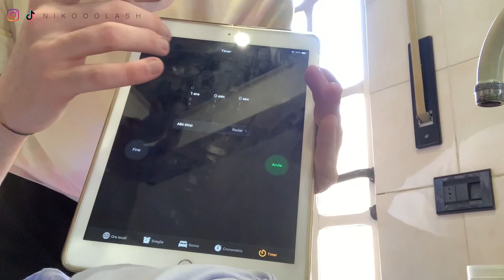PARRUCCHIERE VI SVELA LA SUA HAIRCARE ROUTINE *PER CAPELLI DECOLORATI* || NIKOOOLASH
Salve a tutti ragazzi e ragazze eccomi con uno dei video più richiesti in assoluto ossia la mia haircare routine per capelli decolorati e secchi, vi mostrerò quali sono i passaggi che eseguo e il motivo per il quale li eseguo.
Asciugamano in microfibra:
❤️DOVE LAVORO?
Spero che il video vi piaccia, grazie mille se lascerete un like o un commento!

Nicolas, xoxo